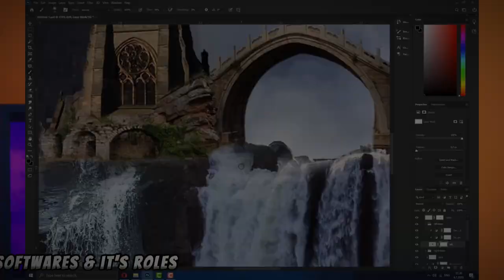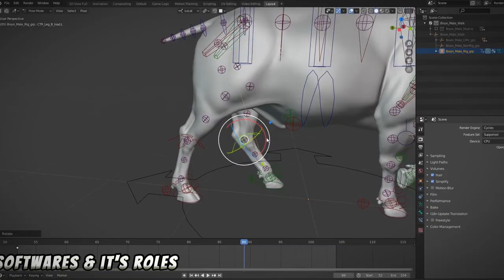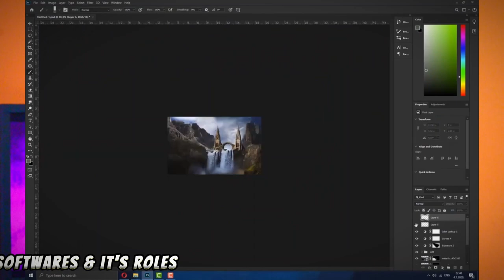How to Become Good VFX Artist | Explained By VFX Artist | Earn Money in Lacs..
How to Become Good VFX Artist | Explained By VFX Artist | Earn Money in Lacs | How to Learn VFX & CGI |

delve into the exciting world of becoming a VFX artist. Whether you're a beginner with a passion for visual effects or an aspiring artist looking to refine your skills, this video is your comprehensive guide to kickstart your journey.
Join us as we explore the essential steps to becoming a VFX artist. We'll cover the necessary educational background, including relevant degree programs and online courses, as well as the importance of building a strong foundation in art and design. Discover the software tools and technologies commonly used in the VFX industry, and gain insights into how to master them. Learn from experienced professionals as they share valuable tips and tricks for creating stunning visual effects. We'll explore various VFX disciplines such as compositing, 3D modeling, motion tracking, and more, offering a glimpse into the diverse career paths available within the field. Unlock insider knowledge on portfolio development and discover how to showcase your skills effectively to potential employers or clients. Gain valuable industry insights, including networking strategies and job searching techniques specific to the VFX field. Whether you dream of working on blockbuster films, video games, or advertising campaigns, this video equips you with the fundamental knowledge and practical advice needed to pursue a successful career as a VFX artist. Join us on this journey and let's unleash your creativity in the world of visual effects!

My equipments

 Boya ByM1 Auxiliary Omnidirectional Lavalier Condenser Microphone with 20ft Audio Cable (Black)

EIZO ColorEdge CS2420 24" 16:10 IPS Monitor with EX4 Calibration
Sensor

Digitek (Drl 12C) Professional (12 Inch) Led Ring Light with Tripod
Stand

Nikon D850 45.7MP Digital SLR Camera (Black) with AF-S Nikkor 24-120mm F/4G ED VR Lens

DigiTek® (DTR 550 LW) (67 Inch) Tripod For DSLR, Camera with Operating Height: 5.57 Feet

AMD Ryzen 7 5800X Desktop Processor